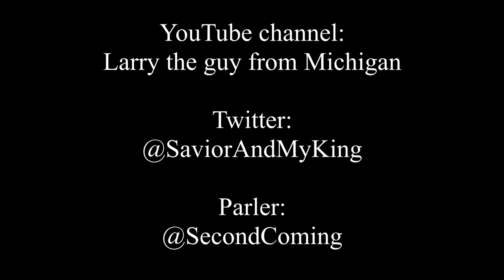Long-nosed People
There seems to be a superabundance of people and corporations telling us what to do these days, invading our spaces, and diminishing our liberties. Are Christians going to be OK with this when it goes to the next step, and these large corporations are censoring Christian life, practice, and belief?